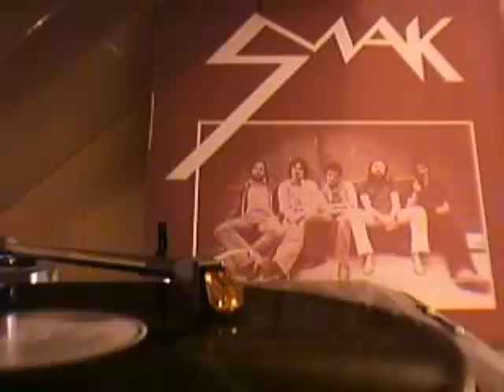Smak - Maht - Tema - Stranice Našeg Vremena (Vinil LP 1978)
Smak - Maht - Tema - Stranice Našeg Vremena LP 1978